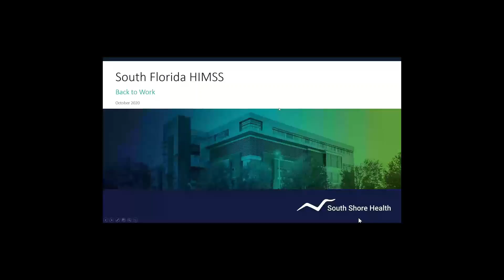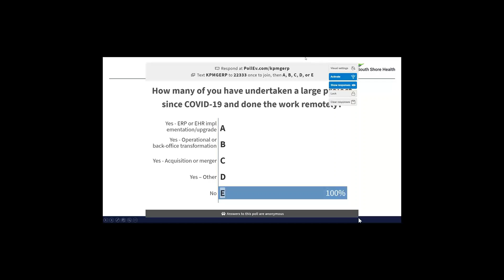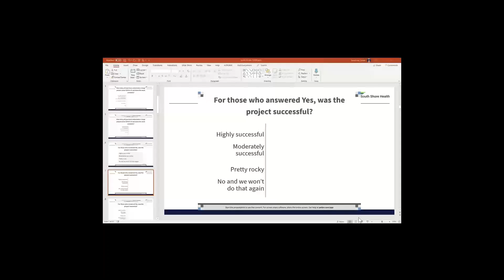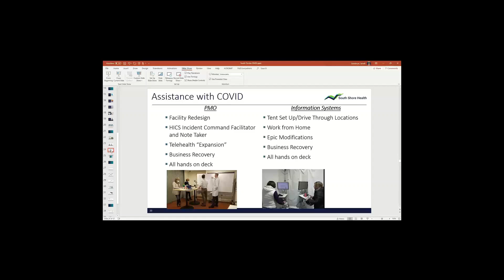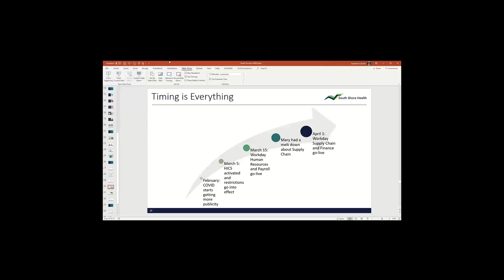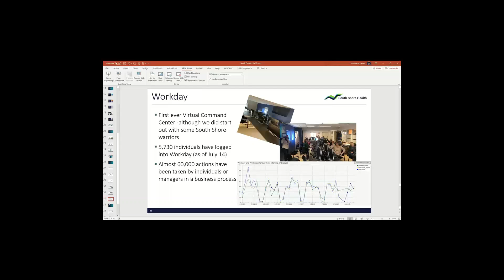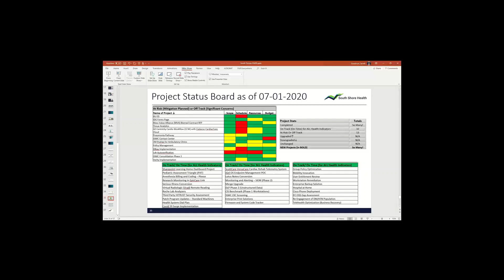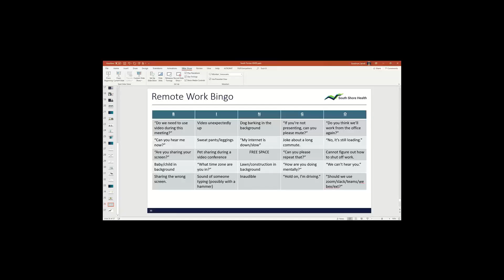Returning to Work – the New Normal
How do you enable a Remote Workforce?

When having to move projects along during a pandemic and most employees working remotely, the role of the Project Management Office (PMO) can be vital to keep projects on time, on target, and on budget.

This webinar will cover how South Shore Health’s PMO assisted with COVID-19 efforts even while it had to figure how to do so remotely for both that and its project portfolio.

You will learn:

How PMOs can support COVID-19 efforts

How PMOs can resume project work in a remote work environment

How to address the pervasive needs of project go-live in a remote work environment